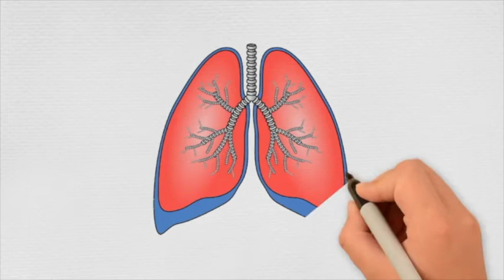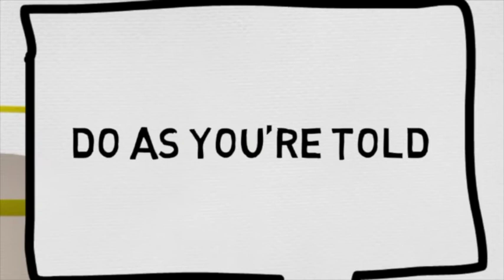Antibiotics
Animated film that raises awareness of overuse of antibiotics

By Year 7 pupils from David Young Community Academy